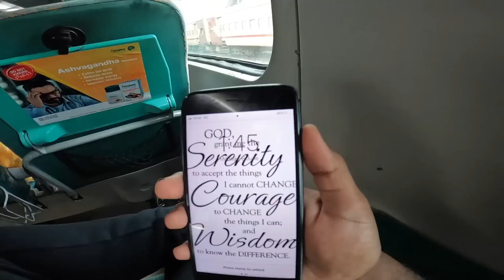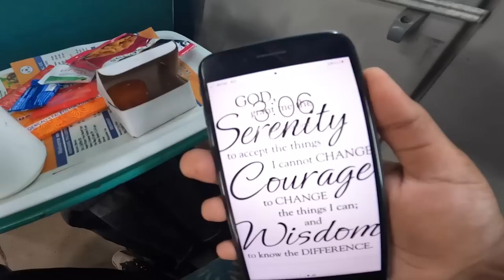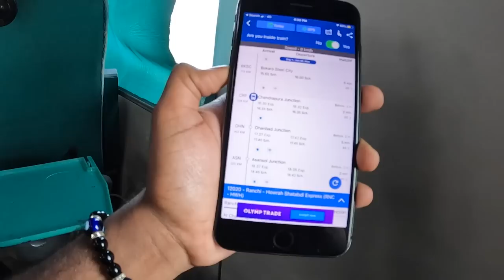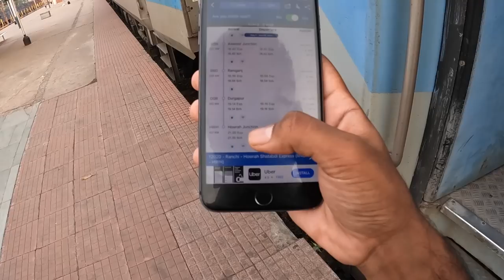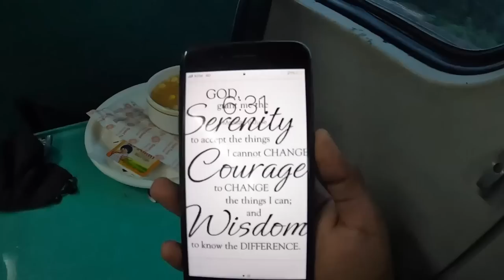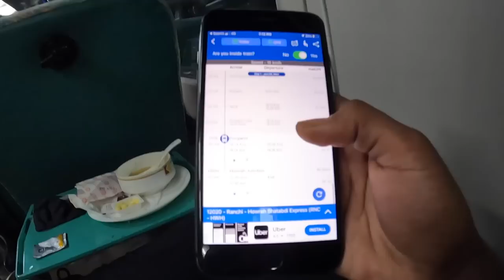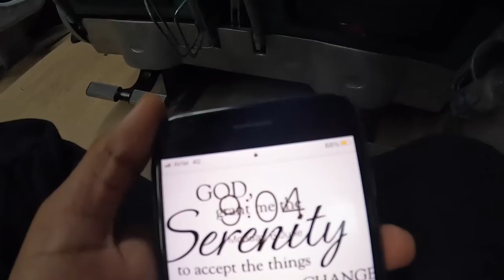Traveling in Shatabdi Express Executive Chair Car | Private restaurant in the Train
Buying Links :

1.  JJ Collection,Clothing Men's Solid Cotton Round Neck Regular Fit Half Sleeves T-Shirt ck Design...